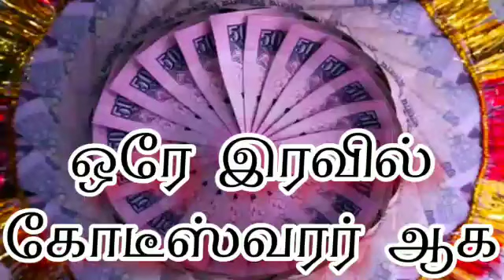ஒரே நாளில் பொருளாதாரத்தில் உயர்ந்த நிலையை அடைய உதவும் ஒரு பூஜை பரிகாரம் | Vamanan Seshadri remedies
ஒரே நாளில் உங்கள் செல்வநிலை உயர ஒரு பூஜை பரிகாரம்.

வாமணன் சேஷாத்ரி பரிகாரங்கள்